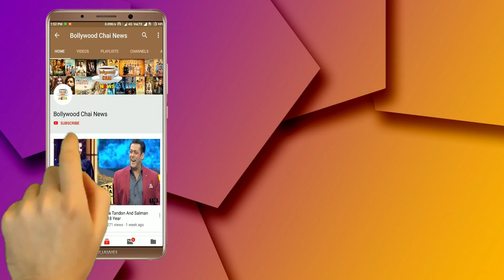Bigg Boss 12: Watch Shivashish Mishra And Srishty Rode Fighting For Abusing Srishty | BB 12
Bigg Boss 12 | Shivashish And Srishty Fight | Bigg Boss Season 12 | BB 12 Day 17 Highlights | BB 12 Day 16 Highlights | BB 12 | Episode